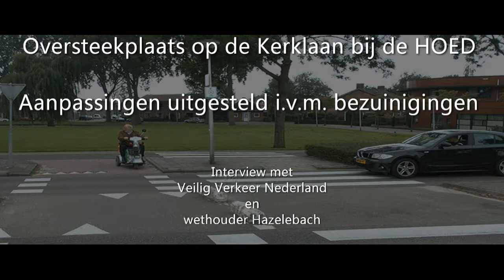Oversteekplaats bij de HOED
Aanpassingen oversteek bij de HOED vinden voorlopig niet plaats. Interview met voorzitter VVN - Roelof Oldenburger - en wethouder verkeer en vervoer - Arjen Hazelebach.
^CB